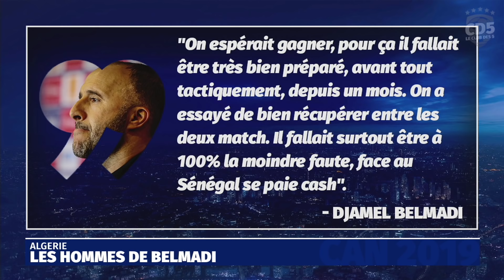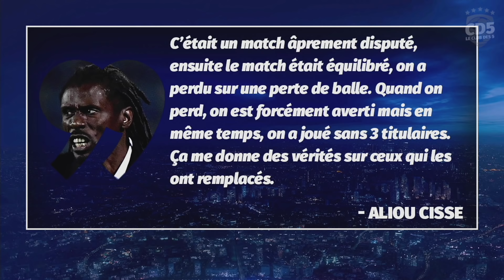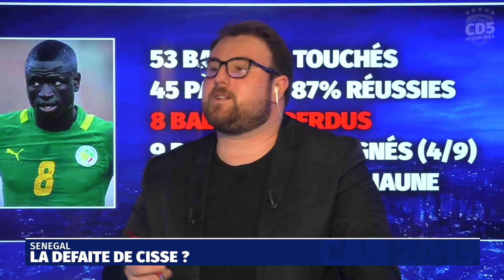Sénégal vs Algérie (0-1) CAN 2019 - Débrief / Replay #521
La question du soir les Socios :
L'Algérie est-elle le nouveau favori de cette CAN ?

Le programme du soir pour faciliter votre lecture less Socios :
- Sommaire (3:07)
- Algérie : les Fennecs frappent fort (4:12)
- Algérie : les hommes de Belmadi  (13:00)
--Belaïli nouvel homme fort
--Algérie : un changement de statut ?
- Sénégal : un simple accident ? (40:50)
--La défaite de Cissé ?
--Mané dans le dur

N'hésitez pas à aller visiter notre page U-Tip pour nous faire un don gratuitement en visionnant des publicités